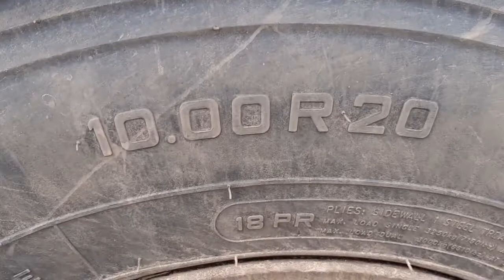Ashok Leyland 1616il Covered Van Review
mirajhussain2015@